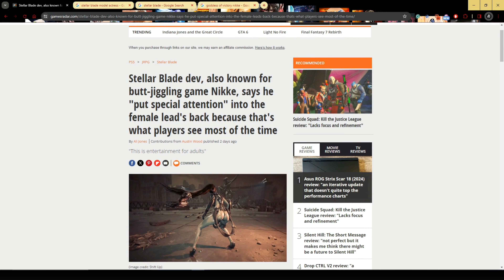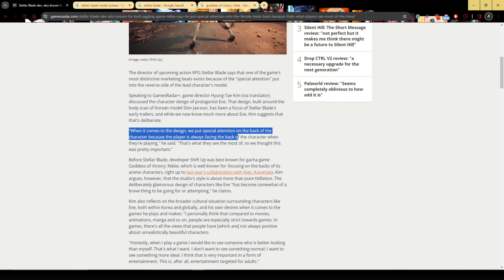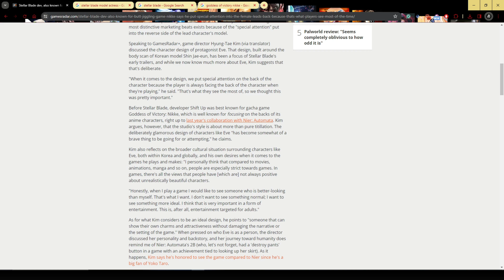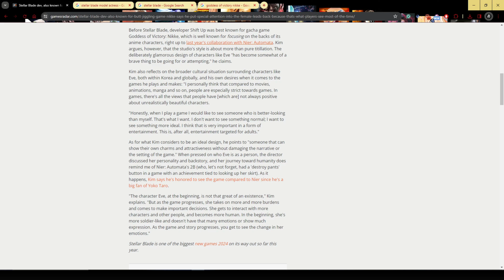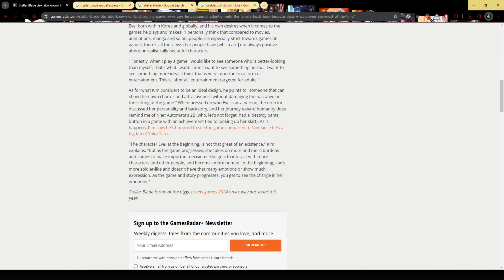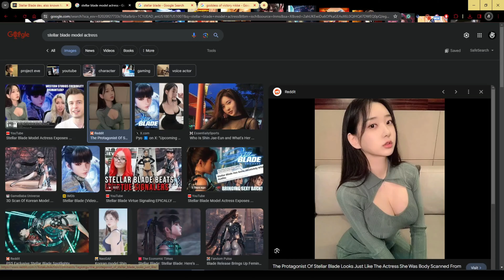The West wants Stellar Blade Censored, The Director Claps back and stands his ground.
I'm glad some Asian Game directors stand their ground whenever the West tries to push an agenda. Most of the people in the WEST who are complaining about Stellar Blade don't play games and probably lack self-worth and esteem. They feel the female protagonist is too "unrealistic" and will be "over-sexualized". Ask the West how well Forspoken did. Lmao the answer won't shock you.

WARNING: Video Moderation Active. Say some stupid shit and get banned. Straight up. There's a difference between constructive criticism and being a dick. The line is very thin and my patience is even thinner.